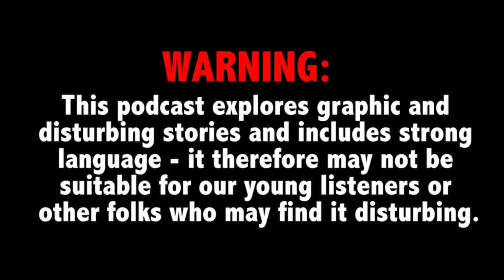Soldier who pleaded for wife’s return arrested; Judge allegedly texts colleagues after shooting wife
This Week on True Crime Daily The Podcast: A soldier who pleaded for the safe return of his missing combat medic wife is arrested and charged with her murder. Plus, a judge accused of texting colleagues a confession after shooting his wife in an argument.

Renée Cummings joins host Ana Garcia.